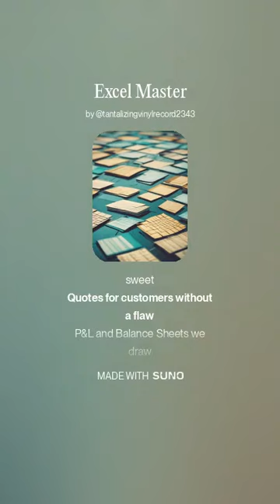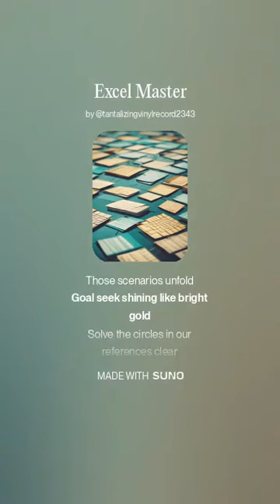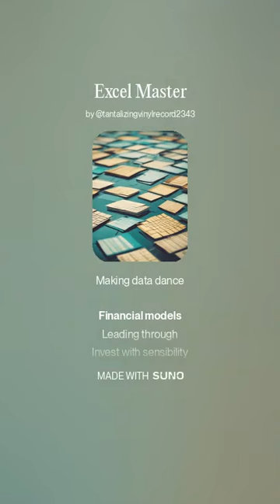Excel Master Song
[Verse]
Rows of data stretching far and wide
Numbers dancing on a charted tide
Formulas that make the data sing
Welcome to the world of spreadsheet kings

[Verse 2]
Tables formatted with a dash of flair
Conditional colors
Show we care
Array formulas
Magic in disguise
Watch as all the data rise

[Chorus]
Excel master
Master of the sheet
Turning data into something sweet
Quotes for customers without a flaw
P&L and Balance Sheets we draw

[Verse 3]
What if analysis
Those scenarios unfold
Goal seek shining like bright gold
Solve the circles in our references clear
Projecting profit year by year

[Bridge]
Protect this sheet from careless edit
Validate each cell with details set so splendid
Search the ranges
No mistakes
Control your savings
Calculate the stakes

[Chorus]
Excel master
Making data dance
Turning numbers into circumstance
Financial models
Leading through
Invest with sensibility
It's true